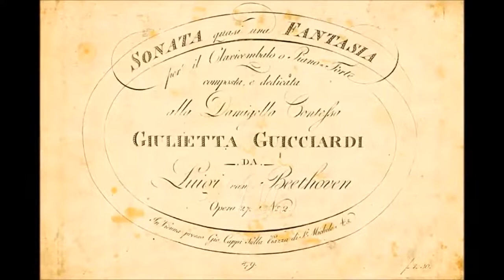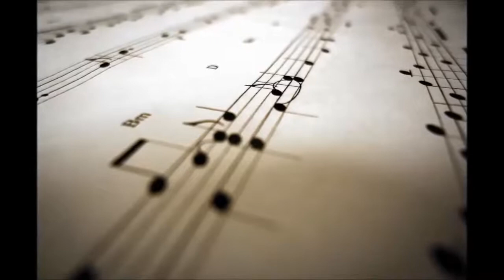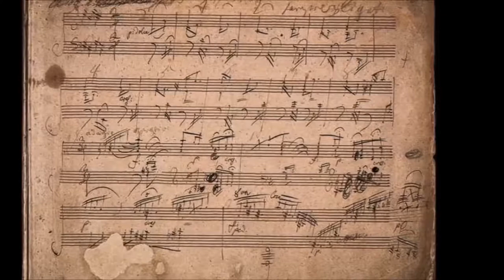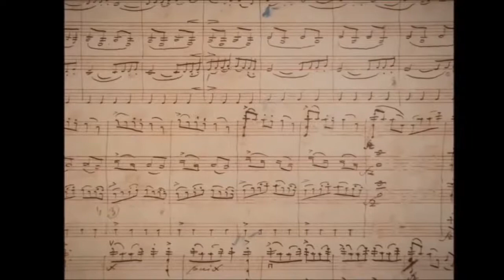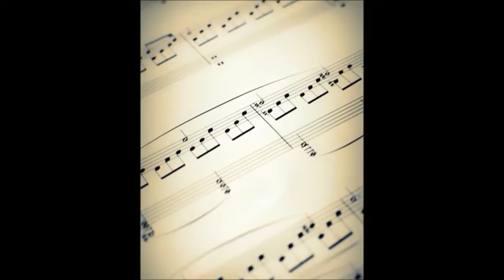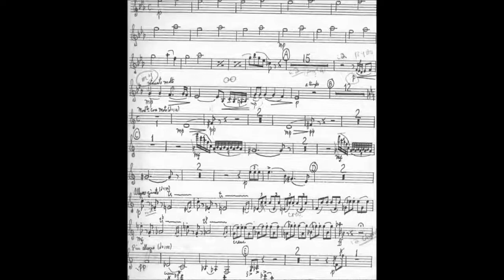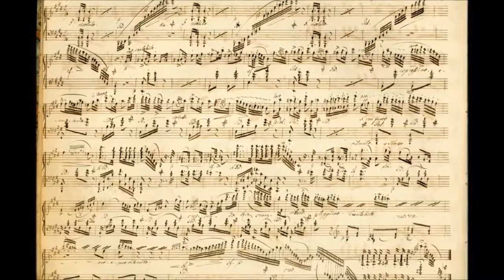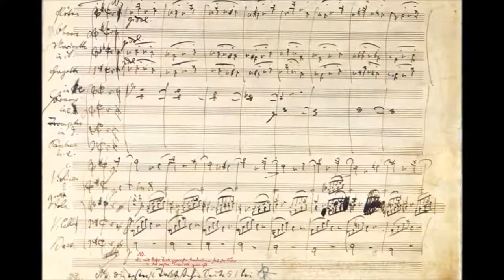THE BEST HOURS OF CLASSICAL MUSIC 2020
classical music on piano, classical music to work